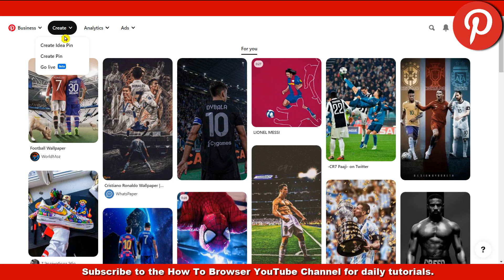How To Go Live On Pinterest Live Streaming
You won't want to miss a single detail of this tutorial since I will take you step-by-step through the entire procedure. So please follow along with me and watch the entire video on How To Go Live On Pinterest Live Streaming

Did this how-to video assist you in finding a solution to the issue you were having? If you have a friend who wants to learn how to do this, send them this pinterest tutorials for beginners